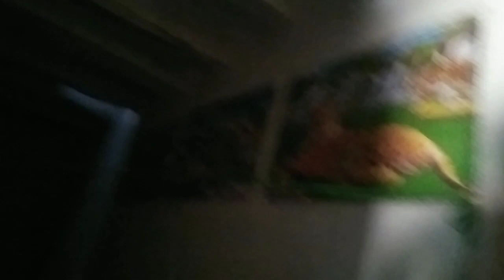गांव की देहाती स्वादिष्ट कठार कांदा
vijay riya vlogs
vijay riya
vlog
vlogs
funny vlog
vlog video
daily vlog
new vlog video
daily vlogger
daily vlogs india
daily vlogs
Hindi vloas
Vllage coOKing cnanner
Life of a daily vlogger
Hindi vlogs
Uttarpradesh vlog
viralvideo
Village food
Gareebmsgaming vlogs
Gareebmsgaming lifestyle
Gareebmsgaming new vlog
Gareebmsgaming vlogs
Gareebmsgaming new vlog video
my new cycle from youtube payment
gareebmsgcycle
Tunny coupie
vlog video
new vlog video
couple video
couple vlogger
daily vlog video
daily vlog
new vlog video
daily vlogger
daily vlogs india
daily vlogs
Hindi vlogs
Jharkhand vlog
Jamshedpur vlog
Village vlog
 new cycle
gareebmsgaming new cycle from YouTube payment
middle class boy new cycle
dihati ladke ka new cycle
gareeb ka new cycle
my new cycle
gareebmsgaming ka ghar
middle class family ka new cycle
daily vlogs
daily vlogs video
daily vlog
daily vlogging
village vlogs
village lifestyle
dihati lifestyle
ManojDey
ManojDey vlogs
Desi lifestyle

thinking all friends